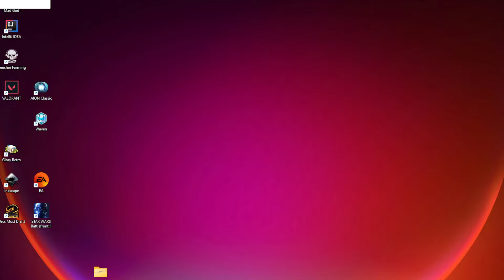Jouer sa jungle SANS PRIO, c'est possible ? - QIYANA JUNGLE (FR)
Yo les gars, game de qiyana commentée où je joue face à lee sin avec un early pas évident avec un mid en face qui bouge beaucoup. Dans ce cas là jouer safe et attendre les bons moments en regardant bien sa map peut vous carry plus tard !